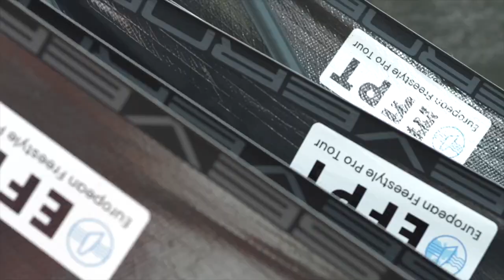EFPT Vieste 2022 - Event Recap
Italian Jacopo Testa wins also the 2nd EFPT tourstop. The Italian fended off Steven van Broeckhoven and went on to win the Double Elimination against Yentel Caers. An action-packed Super Final ensued to determine the event win. Testa came out victorious thanks to a plethora of high scoring moves on both sides.

EFPT Vieste 2022 – Final Result
1  Jacopo  Testa
2  Yentel  Caers
3  Steven  Van Broeckhoven
4  Adrien  Bosson
5  Dieter  Van der Eyken
6  Antoine  Albert
7  Sam  Esteve
   Youp  Schmit
etc.

Video produced by Freestyle Pro Tour / Aalvaa Media